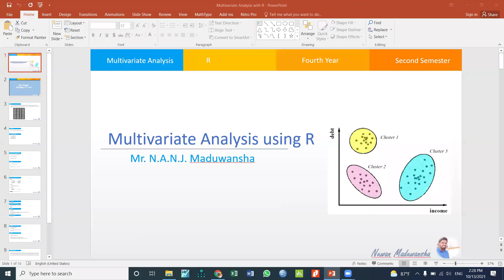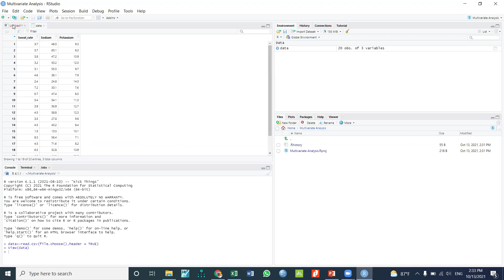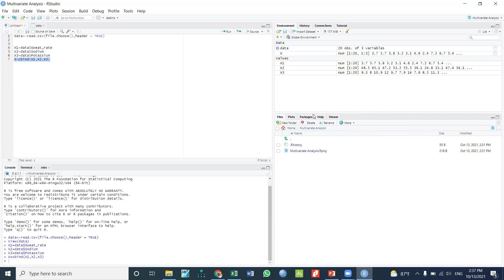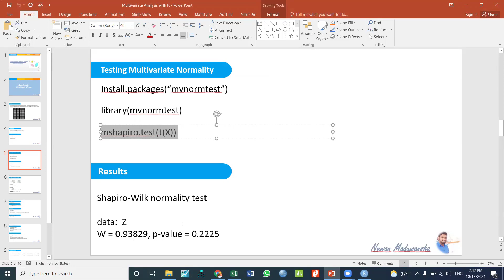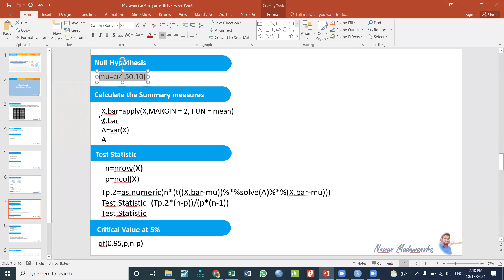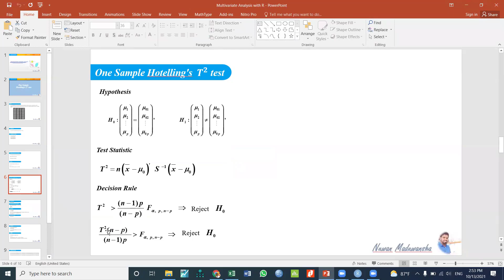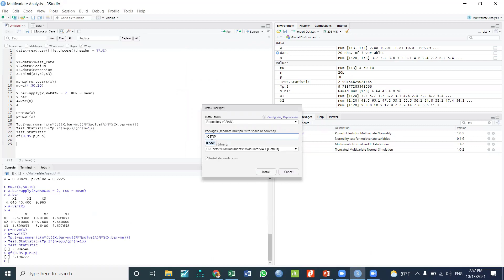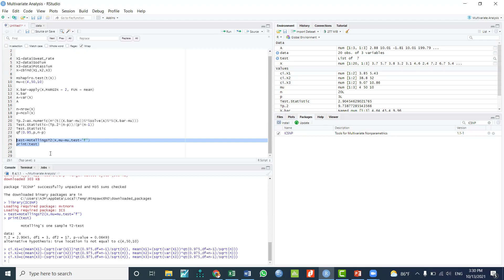One sample Hotelling's T2 test using R | R Studio Sinhala Tutorial | Data Analysis using R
In this video, I explain what steps should be followed when testing a mean vector (Hotelling's T2 test) using R.